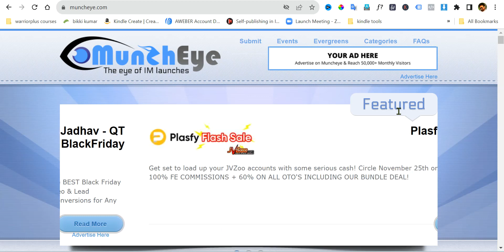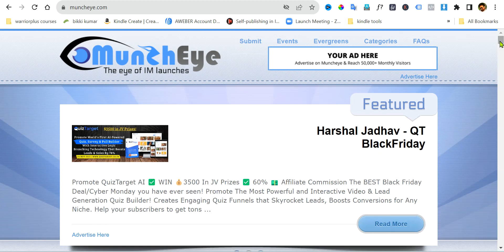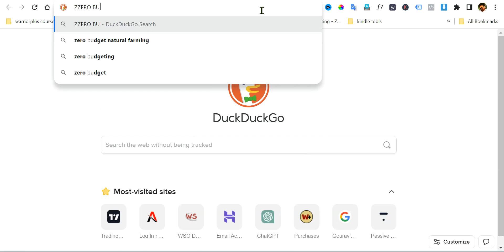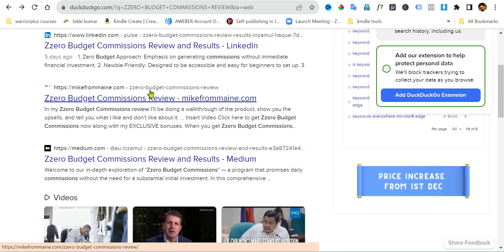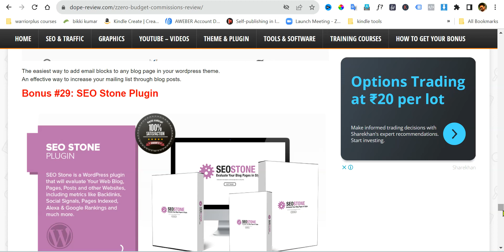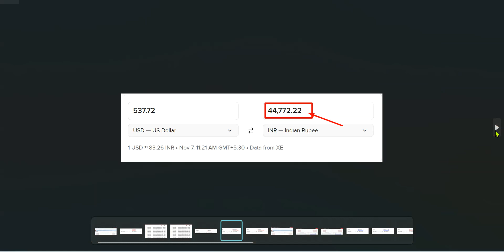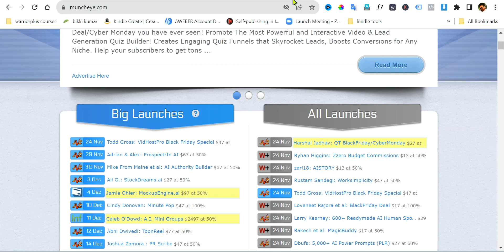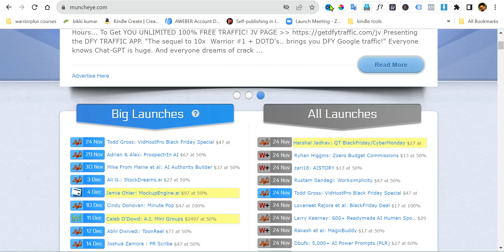Earn ₹50,000 /Month From Affiliate marketing Telugu | Warriorplus | Clickbank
Affiliate Mastery Telugu Affiliate Marketing course

👋 Do you want to Become 6 Figure Affiliate Marketer?

REVIEW BONUS PAGE BUILDER SOFTWARE :

HIGH CONVERTING AFFILIATE OFFERS :

1. 12 Minute Affiliate System

2. Get Paid To Use Facebook, Twitter, And Youtube

👋 About this channel :

Hi,

how to make money with clickbank in telugu
make money with clickbank in telugu
clickbank affiliate marketing
make money online in telugu
howtoearnmoneyathome
earnmoneyfromhome
earnmoneybywritenotestelugu
earnmoneyonlinetelugu
makemoneyapp